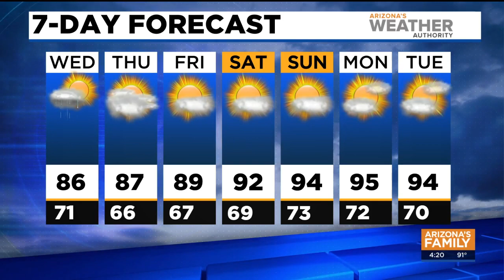FORECAST: Cooler temps, possible rain ahead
Temps are taking a slight dip in the days ahead as possible rain chances return for the Phoenix area on Tuesday and Wednesday.